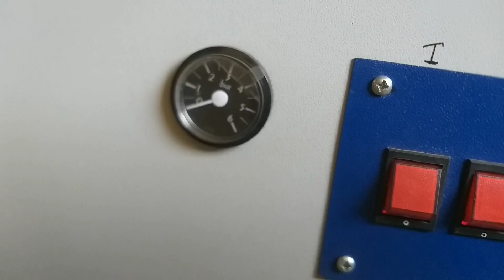No more videos good bye ,अब वीडियो नही आएगी 😔😔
IFB liquid 1)
 For  starch
 For tagging acseserise
My Steam iron
Teflon cover for steam iron
Wollen & any fabric  lint ,dirt remover
Fabric stain remover gun
Fabric conditioner
Ezze money sever pack
cable 1)
My phone for video shooting & addeting